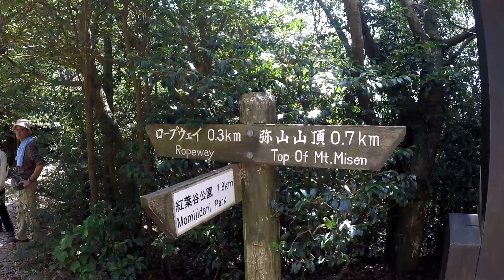Miyajima Island, Hiroshima, Japan.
Miyajima is a small island in Hiroshima Bay.
There you will find one of Japan's most famous Itsukushima shine and Tori gate. It is usually partially submerged at high tide and unfortunately our timing was rubbish as when we visited it was going through restoration.  We took a cable car to the top of the island which was a great way of taking in this beautiful area. After working up an appetite we took a stroll through the shopping streets and enjoyed some lovely food and a well deserved beer.